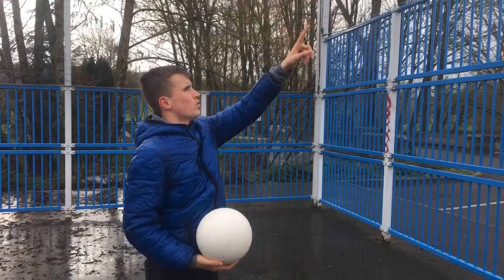Défi foot avec mon cousin ⚽️ PS: c’est la 1ère vidéo de la chaîne donc elle but un peu